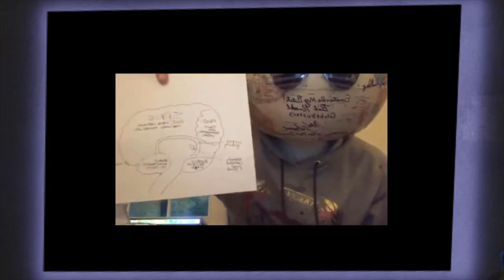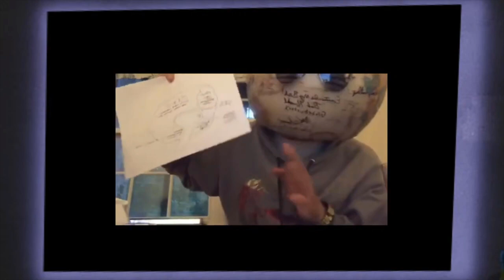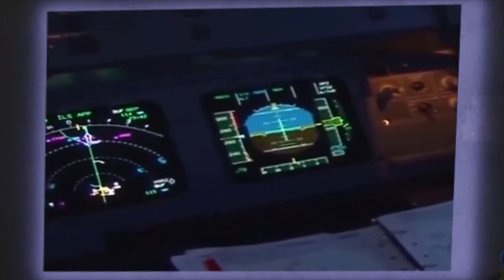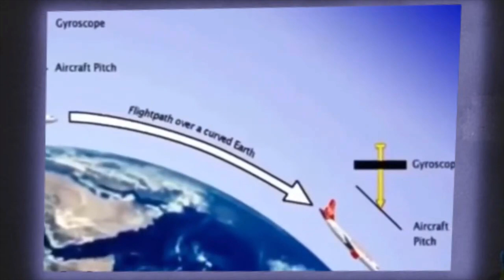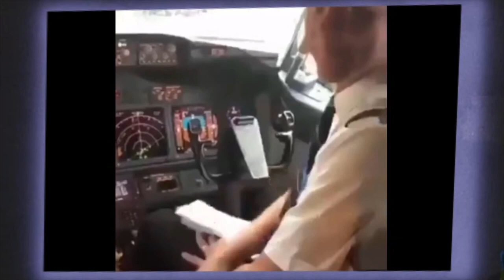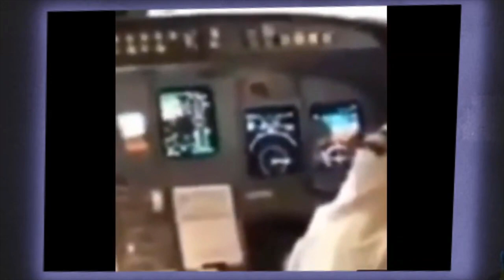The Shills vs Trey Dior (Flat Earther)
The Shills take a look at Flat Earth parrot Trey Diør. Trey has been critical of several debunkers recently and The Shills wanted to see how strong his FlatEarth games really was. Spoiler Alert - He has NO game at all, he just parrots what the larger flat earth channels say. Oh, and he's a serious Flat Earther (yes another one), you know he's serious because he's joined the ranks of FlatEarth car content creators like D Marble and CC from West Chester County. YUP, like we need another flat earther in charge of a moving vehicle.

"The Shills VS" series of videos are taken from the live EiE Network Shills shows, some editing has taken place and this is only part of the show. This clip was first broadcast as part of the live show 11/14/20

The EiE Network: (Entertainment, information and education) (Twitter @NetworkEie) Bringing you shows like: The Shills, The UnCalled Four, Pain of Progress, Barman's Sunday Night Poker, Deep Thoughts, A.U.T.I.S.M, Late Night, PubChat, Game Night and more to come.